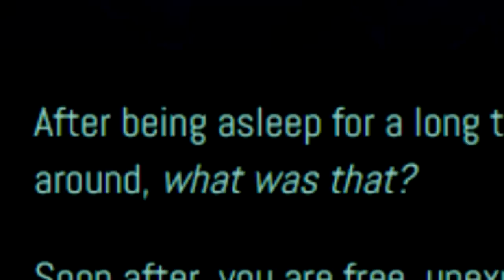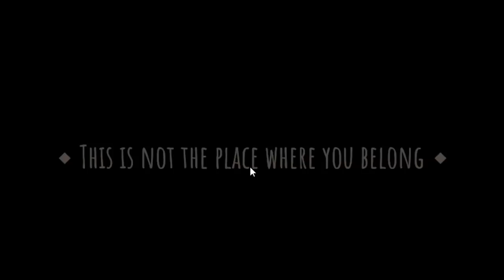SHOT IN THE HEAD | The World Begins With You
The Worlds Begins With You is a very weird game that starts off very soft and blank inside of a prison cell and this game explains itself as you continue with crazy puzzles.